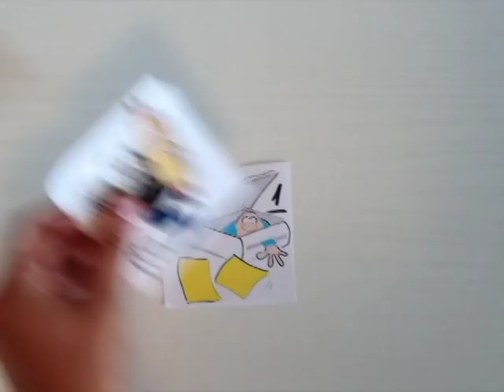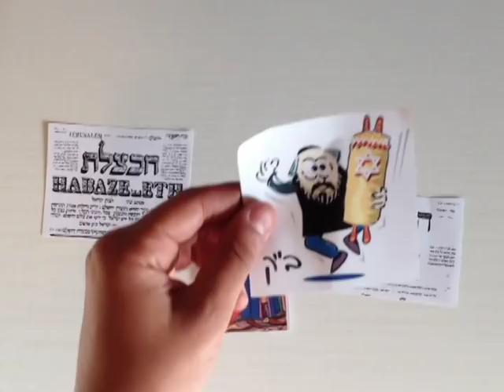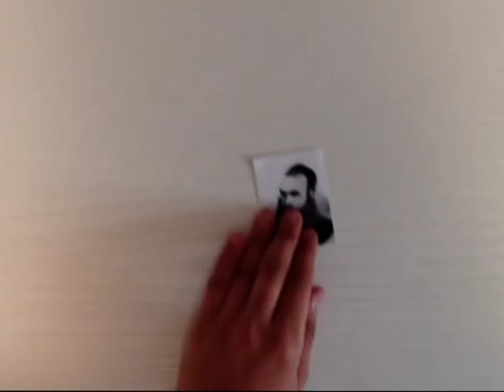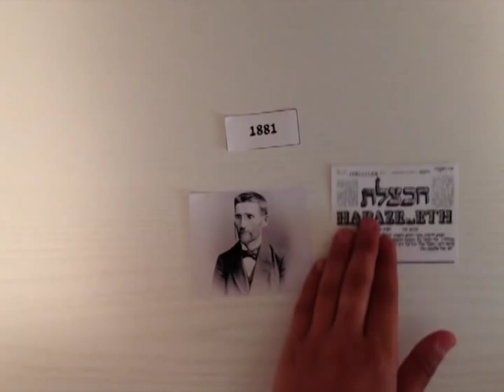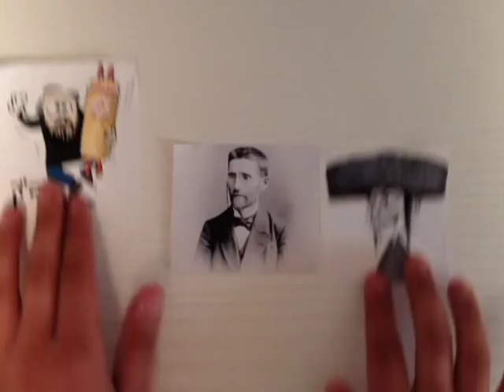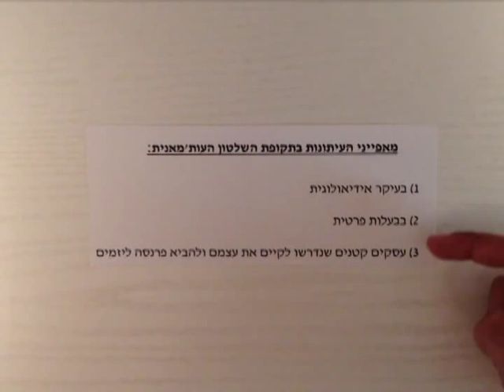היסטוריה של אמצעי התקשורת - עיתונים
מוקדש לחברי במרכז הבינתחומי בהרצליה - תקשורת שנה א - 2012